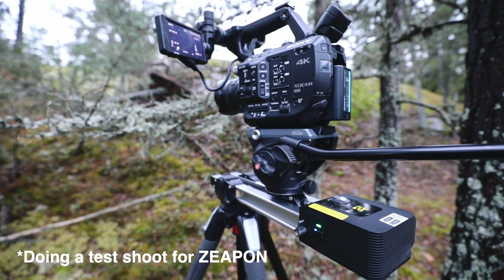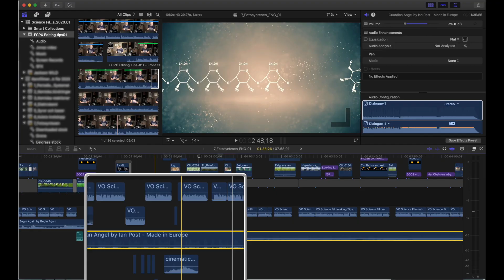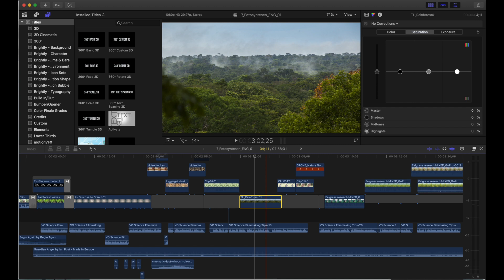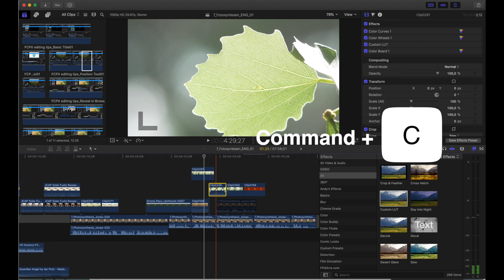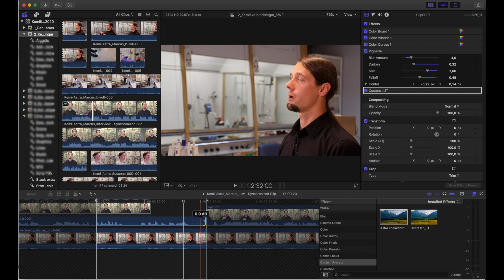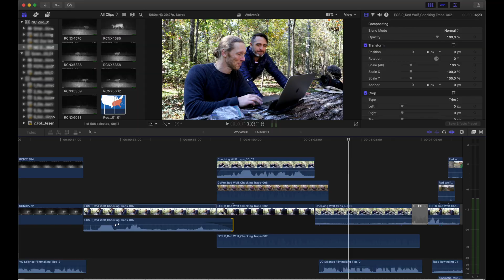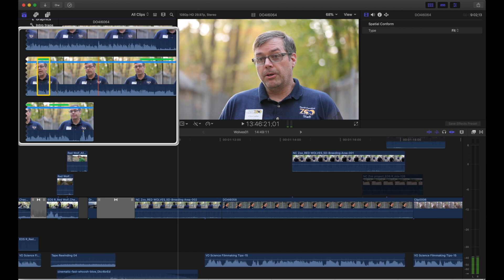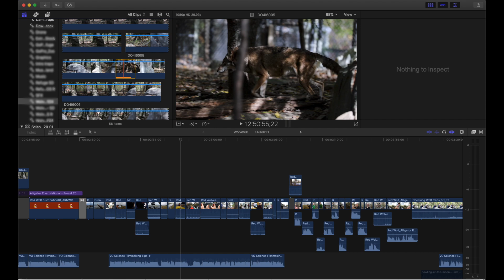10 beginner tips for Final Cut Pro X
Are you familiar with the basics of Final Cut Pro X and looking for some tips on how to step up the workflow one level? Well, hopefully you will find these tips useful. If you fit this description it is You who we had in mind when deciding to make this video. Good luck and let us know how it goes.

1 - Overwrite to Primary Storyline / Lift from Storyline (1:10)
2 - Temporary activation of Position Tool (3:00)
3 - Custom effects Presets (3:40)
4 - Synchronise clips from multiple cameras (5:14)
5 - BASIC color correction (6:08)
6 - Audio Fades (7:40)
7 - Favorite Segments (8:25)
8 - Basic Title quick command (9:33)
9 - Reveal in Browser (10:08)
10 - Used Media Ranges (10:43)

ZEAPON SLIDER (NOT paid sponsorship): If you are curious about the new motorised Micro2 slider from Zeapon, here you go:

Also, if you want 52 Things to start on right now - we already have 52 projects that are well worth your time.

Help us create amazing, world reaching content by translating and transcribing videos on our channel

Our GEAR
The Adventure Camera Bag
The Big DSLR
Moving Timelapse setup
GoPro HERO 6
Our Filmmaking Book!!!

Also, Jonas and I are creating a whole series to get you started. Here is the first video to get you into it